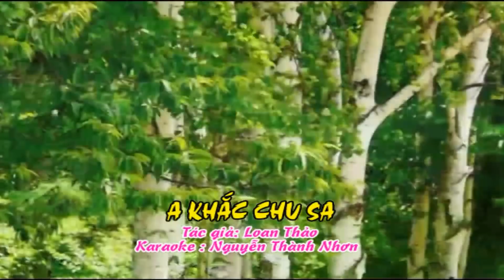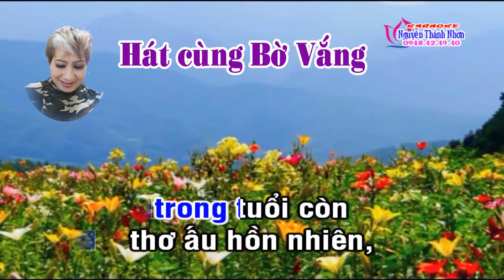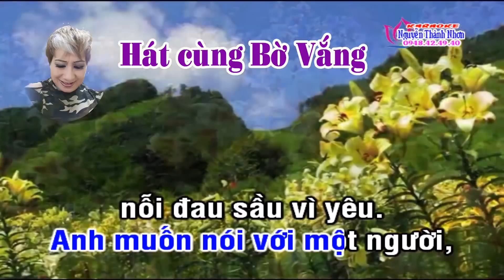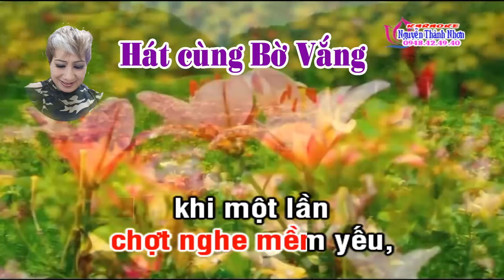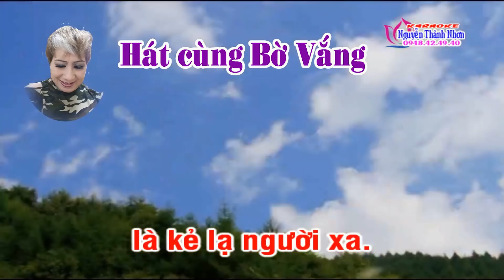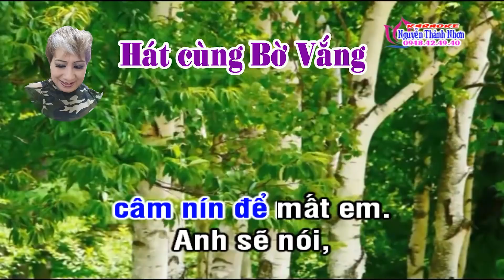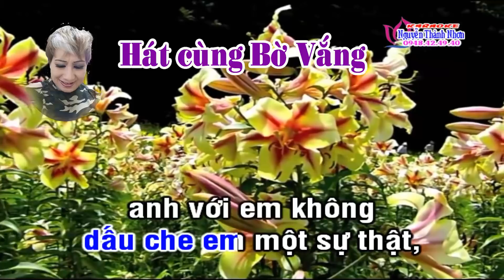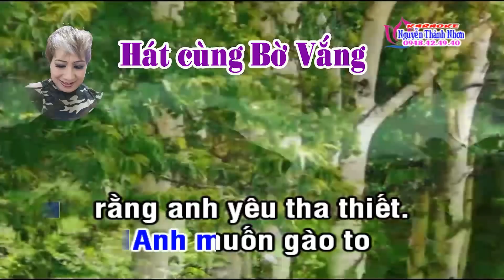Karaoke TĐ A KHẮC CHU SA - THIẾU KÉP